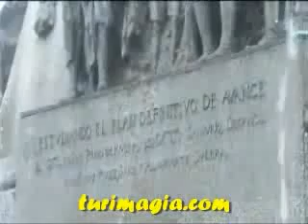plaza_del_arenal_Jerez_de_la_Frontera_Cadiz_Espana.flv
Video sobre plaza del arenal Jerez de la Frontera Cadiz Espana , Visita a plaza del arenal Jerez de la Frontera Cadiz Espana